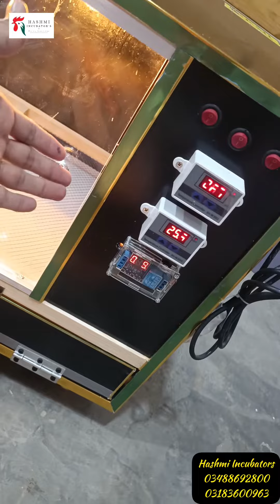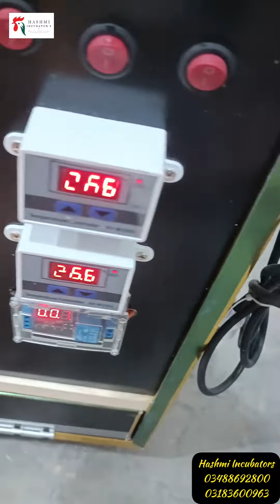"150" Chick's Capacity Fully Automatic Brooder's !!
Welcome To Hashmi Incubator's "

👉We Have "50 To 1Lac" Eggs Capacity Semi-Auto And Fully-Automatic "Incubator's" And "Brooders" With In All Qualities Are Available For Sale .

👉Birds "Breeding Boxes" , "Cages" & "Pigeons Lofts" Are Also Available In Imported Quality .

✅ In Addition !!!
We Deals In All Kinds Of Hens , Ducks , Peacock , Pheasant , Ostrich , Parrots , Rabbits , Lions & All Other Birds , Pets & Animals .

[ All Accessories , Medicines & Vaccines Of Birds & Pets Are Also Available ]

📌 Location : Okara City .
🚚 Cargo Facilities Available For All Cities Of Pakistan .

🛡️ ALHUMDULILAH Our Quality Is Our Guarantee .

SYED HAFIZ MOHAMMAD ZOHAIB HAMDANI

[ JAZAKALLAH ]